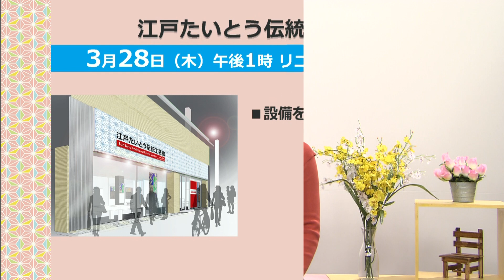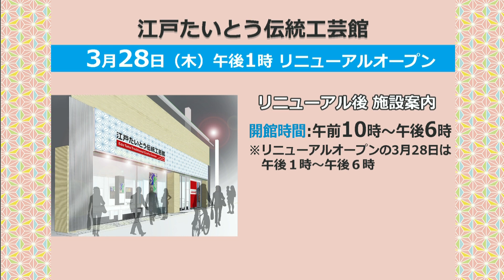「江戸たいとう伝統工芸館」リニューアルオープン･･･記念式典は終了しました！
記念式典は終了しました！
現在工事休館中の江戸下町伝統工芸館は、
伝統工芸の魅力をさらに多くの方に分かりやすく発信するため、
「江戸たいとう伝統工芸館」に名称を変更し、設備を更新して、
展示内容を充実させ、リニューアルオープンします。
ご来館の方へ、先着順にオリジナルトートバッグをプレゼントします。
新しくなった伝統工芸館にぜひお越しください！
（トートバッグの枚数には限りがあります。）

▼リニューアルオープン日時
　平成３１年３月２８日（木）午後１時

▼開館時間
    ※平成３１年３月２８日は午後１時～午後６時

▼産業振興課伝統工芸担当